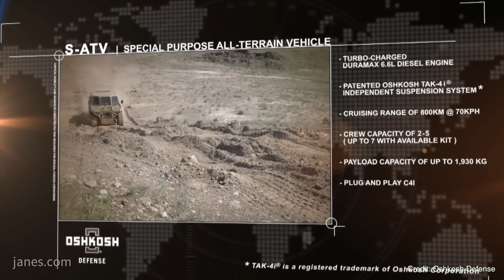SOFEX 2018: Oshkosh Defense S-ATV combat vehicle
Christopher F Foss talks to Mike Ivy, Senior Vice-President, International Programmes, Oshkosh Defense on their Special Purpose All-Terrain Vehicle (S-ATV).